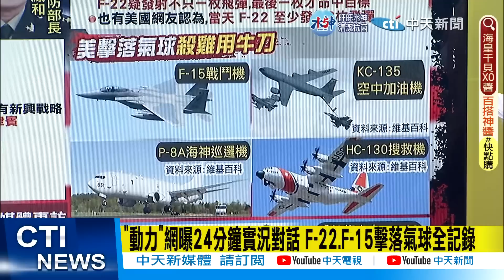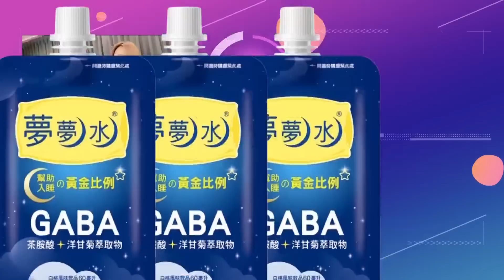【盧秀芳辣晚報】"誰?美國打來的?不接!" 美擊落氣球當天 大陸拒絕美防長安全通話要求 @中天新聞CtiNews 精華版